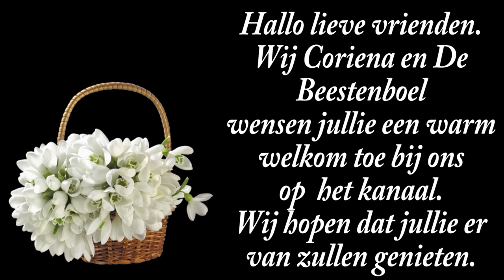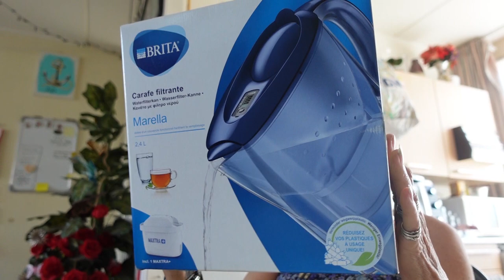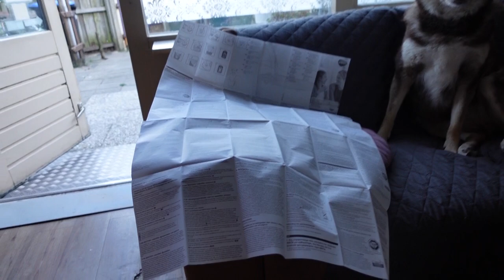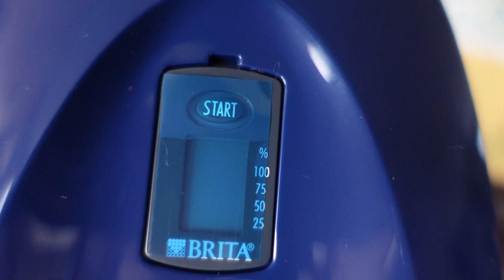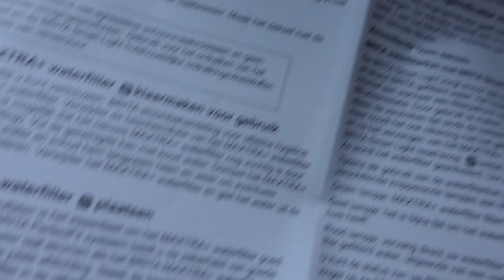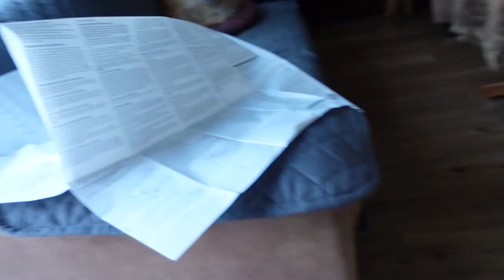di 6 aug | Erwin komt | Marjo staat drinken en kruiden ENZ te verkopen met nog 2 dames. #2274